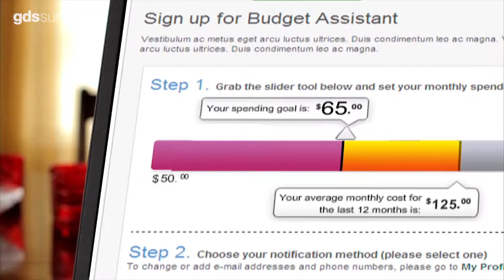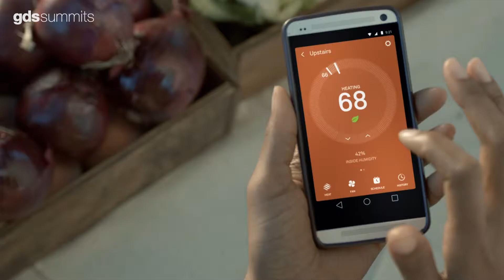Why utilities need to look sideways for growth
The rise of the empowered customer – and organisations’ response to this trend – has already changed market dynamics in many industries. And now the energy and utilities sector faces that same prospect.